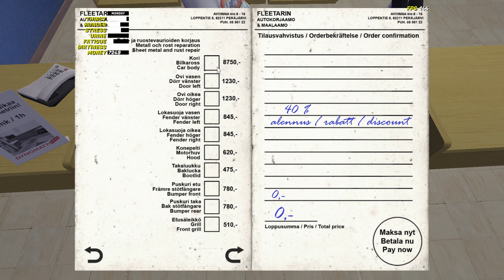Satsuman moottorin kasaus!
Muista tykätä! Tilaa jos haluat nähdä lisää pelivideoita!

 Tänään uudessa My Summer Car Suomi videossa korjaillaan Satsumaa TAAS.

 My Summer Car on suomalainen peli, jolla on monta nimeä kuten rakkaalla lapsellakin: Kesäauto, Suomi Simulaattori, MSC jne. Pelin ideana on nauttia nuoruuden kesästä Satsuma autoa rakennelle, välillä korjaten (AINA RIKKI), kaljaa juoden ja välillä töitä tehden. Toisinaan taas vierailu Teimon kaupalla piristää kun vastassa on aina yhtä nyrpeä nokkainen Teimo (joka on muuten täys huijari).
 Niinkun edeltä mainituista asioista voi päätellä, on My Summer Car taatusti viihdyttävä ja hauska peli, josta saa tehtyä monenlaisia pelivideoita!
 Ja tulossa on tietenkin myös My Winter Car peli jonka edistymistä ja valmistumista kanavalla myös seurataaan.

Onko sulla joku my summer car modi mielessä jonka haluisit nähdä? Kerro mulle!

Toivottavasti tykkäsit videosta!